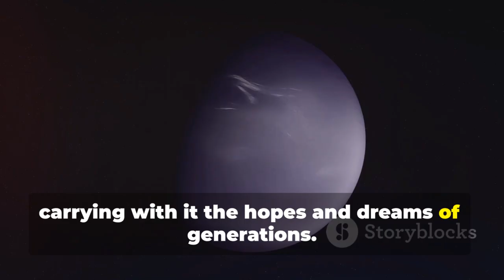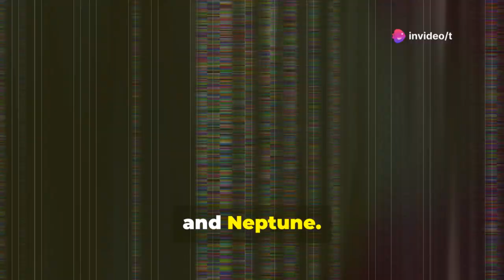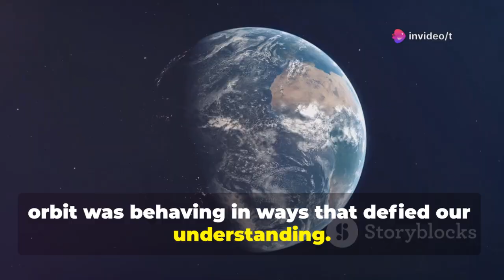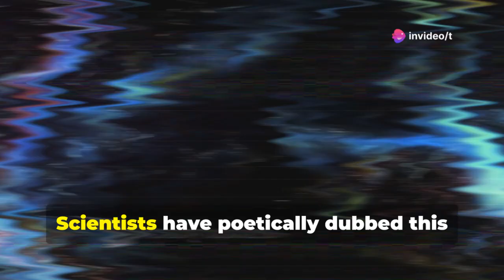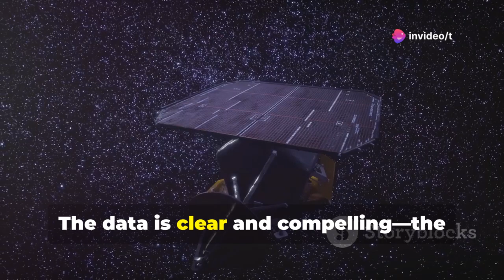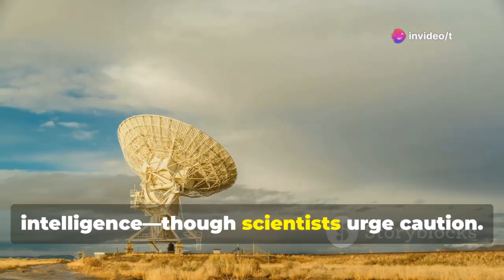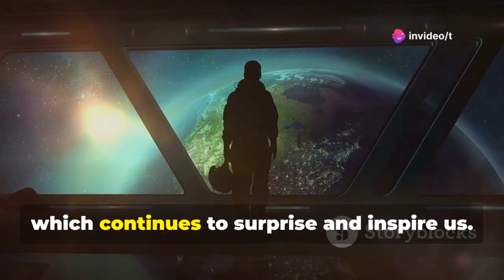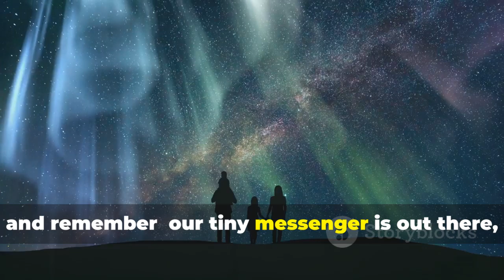Voyager 2’s Shocking Discovery Redefines Space Science!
Voyager 2’s latest message has stunned the scientific community, unveiling a groundbreaking discovery that challenges our understanding of interstellar space. Launched in 1977, Voyager 2’s journey beyond the heliopause has revealed an unprecedented anomaly—complex plasma structures and mysterious signals that defy current theories. This remarkable achievement not only showcases human ingenuity and engineering prowess but also sparks a new era of discovery for space exploration, inspiring global cooperation and innovation in aerospace and AI. Dive into the story of the iconic Golden Record and the cosmic invitation it carries, and learn how Voyager 2’s findings are reshaping our place in the cosmos.

OUTLINE:

00:00:00 A New Cosmic Dawn
00:01:56 Voyager 2's Epic Journey
00:02:53 The Golden Record
00:03:37 Unveiling the Heliospheric Anomaly
00:04:34 What Did Voyager 2 Actually Find?
00:06:58 Voyager 2's Trajectory and the Location of the Discovery
00:07:47 Politics, Economics, and Society
00:08:37 Dr. Evelyn Reed on the Find
00:10:50 A Call to Look Up